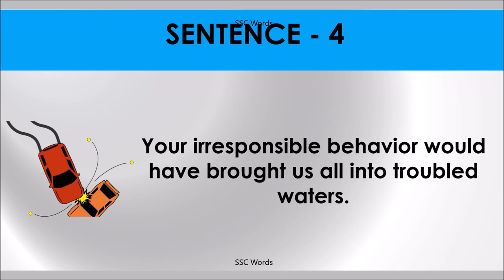TROUBLED WATERS Idiom 186 # Meaning and five sentences # SSC Words